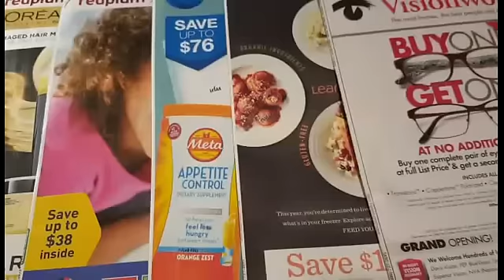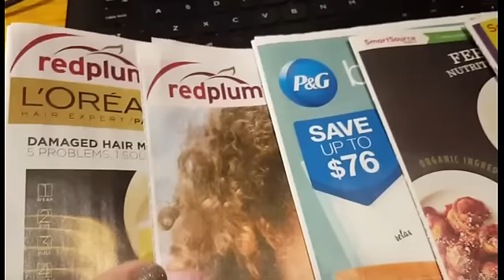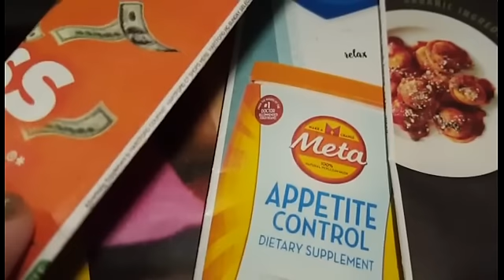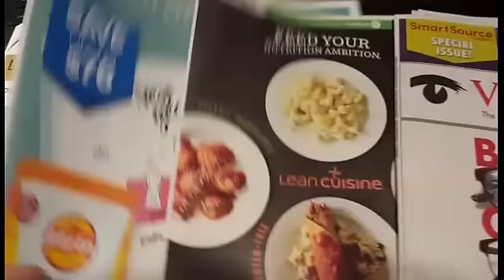Dollar Tree / Free / Couponing / Easy Deals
Newbie Friendly